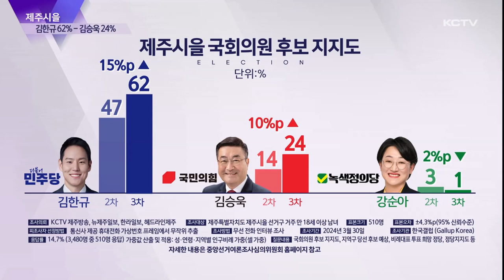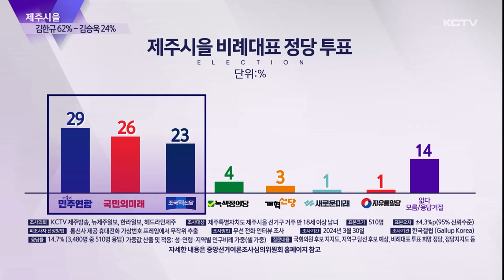[제주시을] '김한규 62% - 김승욱 24%'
다음은 제주 지역에서 유일하게 후보 3명이 출마한 을선거구입니다.

재선을 노리는 더불어민주당 김한규 후보가 김승욱, 강순아 후보를 오차 범위를 넘어 크게 앞서는 것으로 나타났습니다.

제주시을 선거구 후보 지지도에서 더불어민주당 김한규 후보가 62%
국민의힘 김승욱 후보 24%,
녹색정의당 강순아 후보 1%로
김한규 후보가 두 후보를 큰 격차로 앞섰습니다.

지난 2월 2차 조사때와 비교하면 김한규 후보는 15% 포인트,
김승욱 후보는 10% 포인트 더 는 반면
강순아 후보는 오히려 지지율이 하락했습니다.

연령병 지지도에서 김한규 후보는 30대부터 50대까지 70% 이상의 높은 지지를 얻는 등 청년층과 60대까지 고른 지지를 받았고 김승욱 후보는 70세 이상에서만 앞섰습니다.

정치 성향별로 후보 지지도가 뚜렷이 갈린 반면 중도층에서는 응답자의 63% 민주당 김한규 후보를 선택했습니다.

지지여부와 무관하게 누가 당선될 지 묻는 질문에 더불어민주당 김한규 75% 국민의힘 김승욱 12%로 두 후보간 격차가 60% 포인트 이상 크게 벌어졌습니다.

정당 지지도에서는
더불어민주당이 45%로 가장 높았고
국민의힘 27%
지난 달 창당한 조국혁신당은 8%
녹색정의당 2% 순으로 나타났습니다.

비례대표를 뽑는 정당 투표는 어디로 할지 물었습니다.

민주당의 위성정당인 더불어민주연합이 29%,
국민의힘 위성정당인 국민의미래 26% 였습니다.

조국혁신당은 23%의 지지를 얻으며 세 정당 모두 오차 범위 내에서 접전 양상을 보였습니다.

이번 여론조사는 KCTV제주방송과 뉴제주일보, 한라일보, 헤드라인제주가 한국갤럽에 의뢰해 지난 3월 30일, 제주시 을 선거구에 거주하는 18살 이상 남녀 510명을 대상으로 무선 전화 인터뷰 조사 방식으로 진행했습니다.

응답률은 14.7%, 표본 오차는 95% 신뢰수준에 플러스 마이너스 4.3%P이며 자세한 내용은 중앙선거관리위원회 홈페이지에서 확인할 수 있습니다.

KCTV 뉴스 김용원 입니다

[조사개요]
조사의뢰: 뉴제주일보, 한라일보, 헤드라인제주, KCTV제주방송
조사실시: 한국갤럽
조사일시: 2024년 3월 30일
조사대상: 제주특별자치도 제주시을 선거구 거주 만 18세 이상 남녀
조사방법: 무선 전화 인터뷰 조사
표본크기: 510명
피조사자 선정방법: 통신사 제공 휴대전화 가상번호 프레임에서 무작위 추출
응답률: 14.7% (3,480명 중 510명 응답)
가중값 산출 및 적용: 성·연령·지역별 인구비례 가중(셀 가중)
질문내용: 국회의원 후보 지지도, 지역구 당선 후보 예상, 비례대표 투표 희망 정당, 정당지지도 등